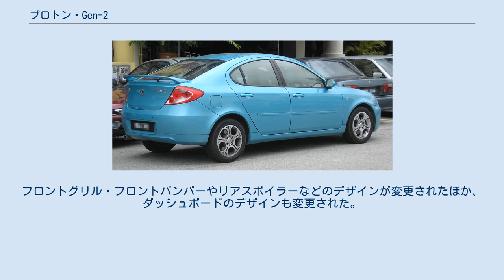プロトン・Gen-2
Gen-2は、プロトンが製造販売していた自動車である 2004年の第3四半期にウィラの後継車として発売された。
1990年代中期の三菱自動車工業のプラットフォームをベースとし、ロータスと共同開発したプラットフォームが使用される。
このプラットフォームはペルソナにも用いられ、サトリアネオにもホイールベースを短縮されたものが使用されている。
 プロトンとロータスが共同開発したカンプロエンジンを最初に搭載し、エンジンは直列4気筒 1.3リットル S4PE型と1.6リットル S4PH型エンジンの2種類が搭載され、5速マニュアルトランスミッションまたは4速オートマチックトランスミッションが組み合わせられた。
当初、1.3リットル車にはマニュアルトランスミッションのみが用意されていた。
 2005年、1.3リットル車にオプションとしてオートマチックトランスミッションを設定した。
 2007年12月、タイでフェイスリフトモデルを発表し、CPSエンジンを搭載した。
 2008年3月3日、マレーシアにおいてマイナーチェンジされ、フェイスリフトが施されたほか、カンプロCPSエンジンを搭載し、トルクが向上された。
フロントグリル・フロントバンパーやリアスポイラーなどのデザインが変更されたほか、ダッシュボードのデザインも変更された。
 2013年8月、販売終了。
後継車種はサプリマSとなる。
 「Gen-2」は、「Generation 2 (2代目)」の略でウィラの後継車であることを意味する。